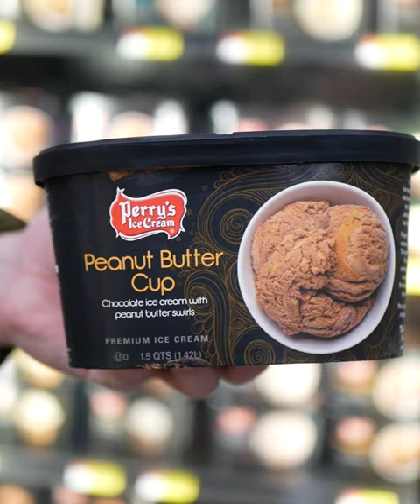7 Day Meat Sale!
7-Day Meat Sale happening now!

- Perry's Ice Cream: 2 for $8
- Baby Back Pork Ribs: $2.99 / lb.
- Mayer Bros. Lemonade: 2 for $5
- Chicken Leg Quarters: $0.99 / lb.
- Boneless Beef NY Strip Steaks: $6.99 / lb.

✓ Plus much more in-store!
* Sale runs Sunday, 4/30 - Saturday, 5/6 or while supplies last